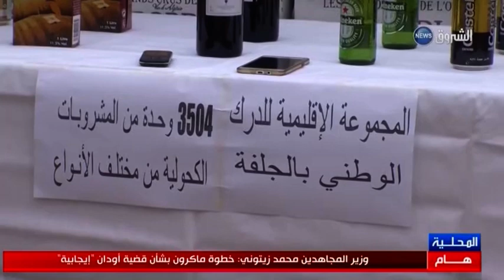الجلفة: حجز أزيد من 3500 قارورة خمر بغابة المجبارة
تابعوا قناة الشروق الإخبارية على الترددات التالية : NileSat 12418 H SR:27500 | Hotbird 11623 V SR:27500 أو عبر الوسائط التالية : البث الحي على الأنترنت قناة الشروق الإخبارية على الترددات التالية : NileSat 12418 H SR:27500 | Hotbird 11623 V SR:27500 أو عبر الوسائط التالية : البث الحي على الأنترنت الفيسبوك تويتر الفيسبوك تويتر